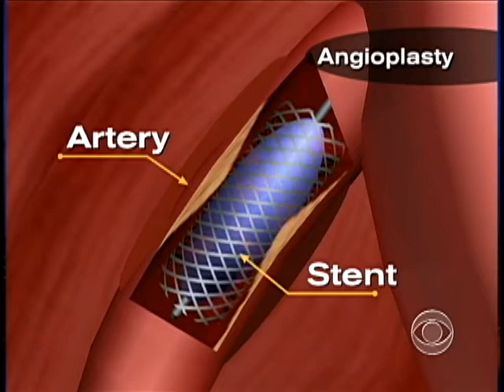Heart Stents In Question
Over 900,000 heart stent surgeries are performed in the U.S. every year.  While it can save lives, Dr. Jon LaPook reports that this procedure is very expensive and sometimes unnecessary.